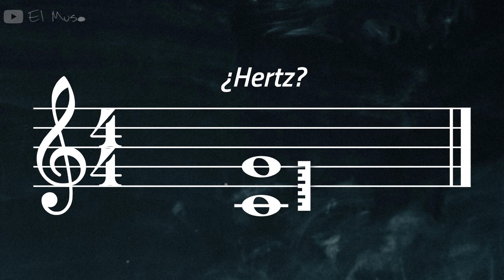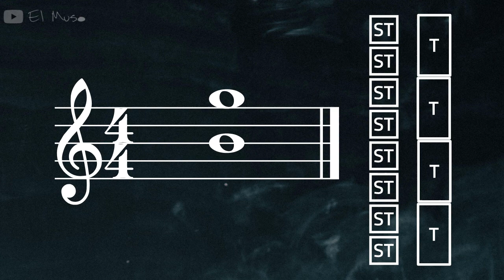¿Tono y Semitono? - Armonía Básica Animada #2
La unidad que usamos para medir intervalos es el Tono y el Semitono.

Pero eso no es todo. El tono y Semitono es la unidad que usamos para medir la Armonía misma... debemos ser capaces de convertir tonos a semitonos y viceversa. Aún así, es necesario dedicarle un vídeo entero.

En el episodio de hoy. El tono y el Semitono.